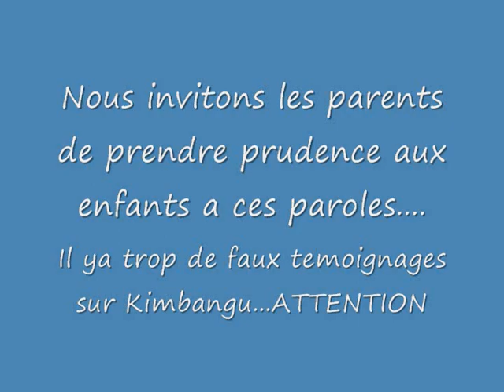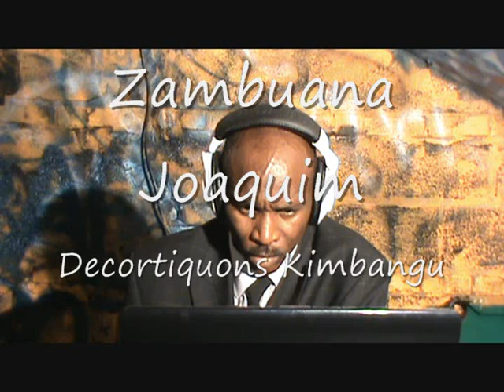part-13/20. Kimbangu 12 Octobre 2010 (A Suivre) Debat avec Zambuana Joaquim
Qui est Kimbangu?